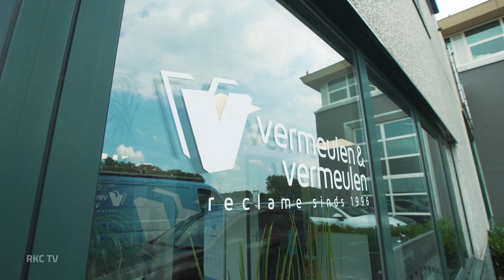RKChallenge #3 | Vermeulen & Vermeulen Reclame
🙌 Mike Grim en Lars Nieuwpoort brachten in de RKChallenge een bezoek aan Vermeulenreclame om meer te weten te komen over deze trouwe partner.

🚐 Zelf gingen ze ook aan de slag en gaven de bus van Stichting Samen RKC een makeover! Benieuwd naar het resultaat?